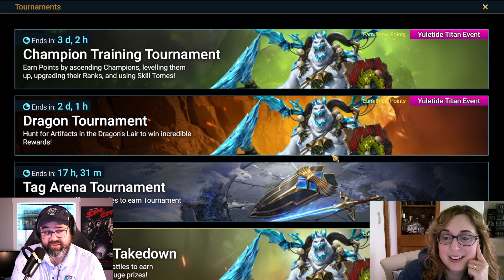PULL. THEM. ALL! | Mrs Capper and I Pull ALL my Remaining Shards | RAID: Shadow Legends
Strike Gold or Strike Out?

Schedule:
Weekday Videos:
RAID: Shadow Legends or

Weekend Stream RAID and WoR:
Saturday and Sunday 9 AM MST (CST in winter)